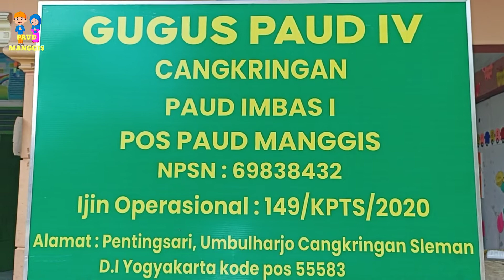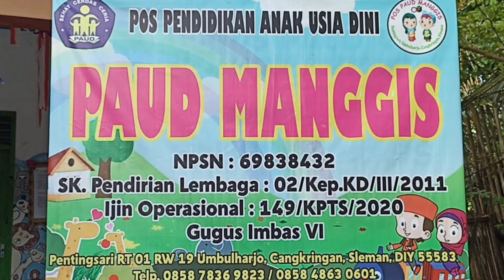Kegiatan Belajar PAUD Manggis Pentingsari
Video kali ini tentang kegiatan belajar di PAUD manggis penting Sari diantaranya, berlatih upacara bendera untuk menumbuhkan rasa cinta tanah air sejak dini, kemudian ada juga belajar wudhu dan gerakan sholat, mengenal tanaman toga, muatan lokal mengenal alat musik gamelan dan lain-lain.